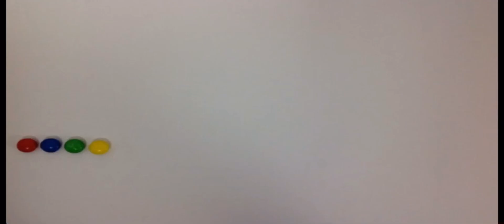Candy Land Stop Motion Project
Created by Sam Green, TV 1